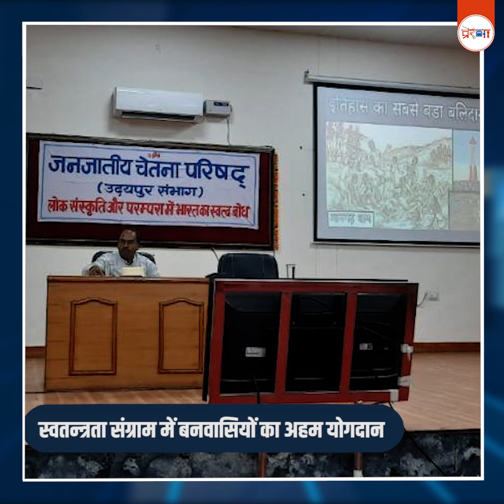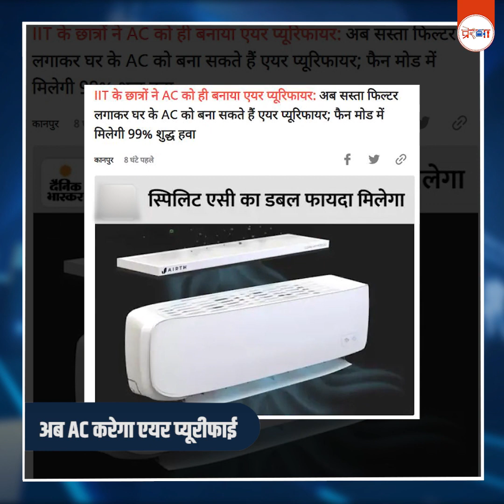'एक राष्ट्र, एक समाज, और एक संस्कृति भारत की विशेषता' - अरुण कुमार, सह सरकार्यवाह Rss